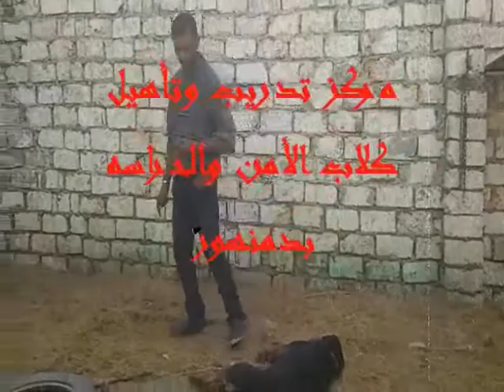كلب رووت يقفز من فوق حواجز النيران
مركز تدريب وتأهيل كلاب الأمن والحراسه بدمنهور 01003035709